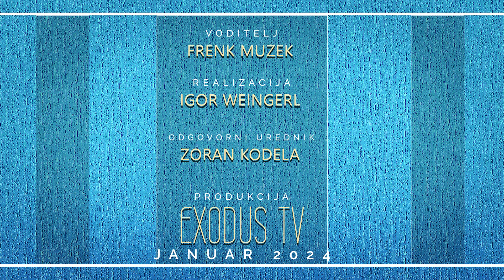V družbi z Jezusom: Cerkev je moja mati